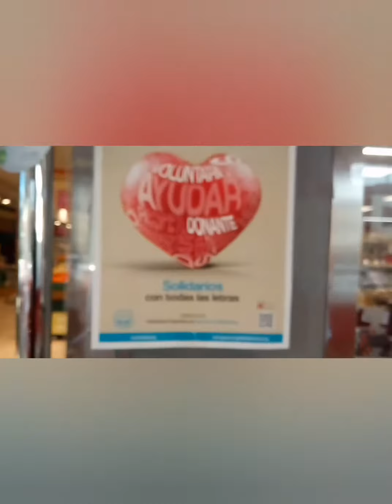24 nov 2019.- Gran Recogida de alimentos 2019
Este fin de semana, ha sido la gran recogida de alimentos, del Banco de Alimentos de Castellón; en este video tenéis un resumen de la gran recogida en Día Market, en Onda, con un total de 486 kg en total de los dos días...
Un millón de gracias a todas las personas que habéis colaborado con el banco de alimentos de Castellón.